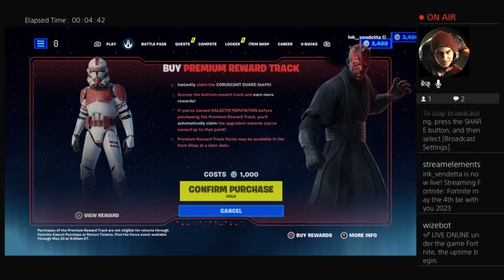June 13, 2023